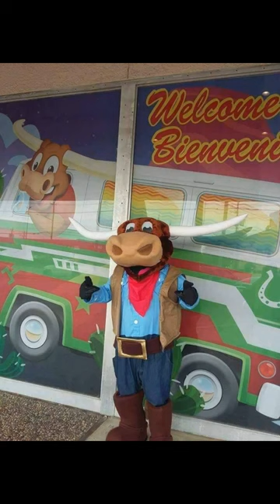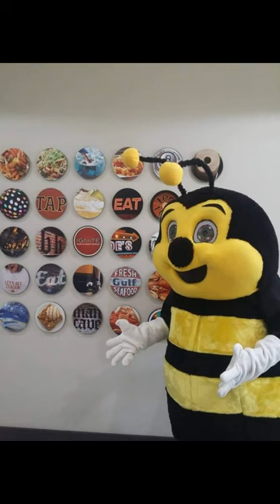CartoonMascots.Com Tribute 2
This Is The Photo Slideshow Sequel Of CartoonMascots.Com Tribute 2.